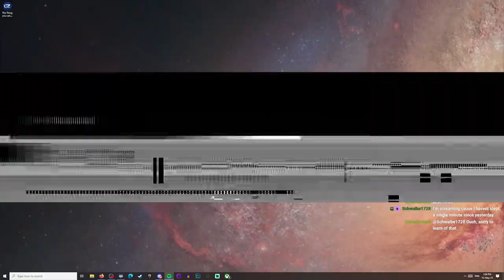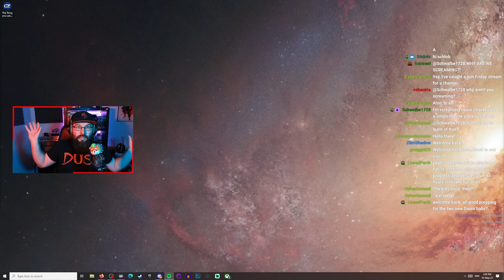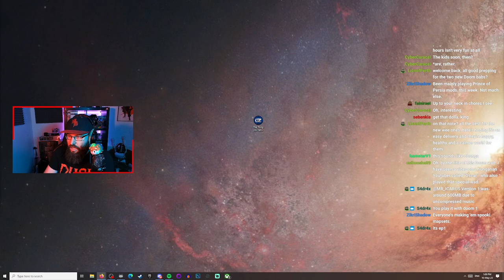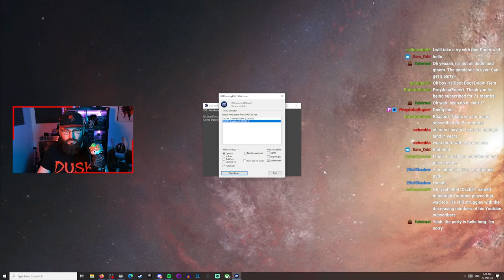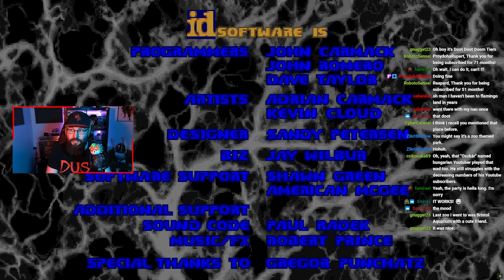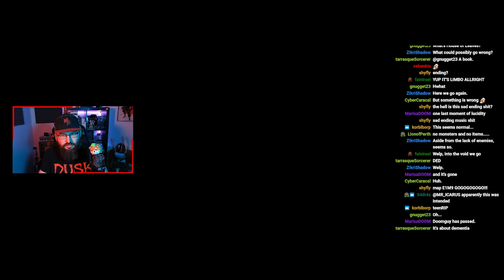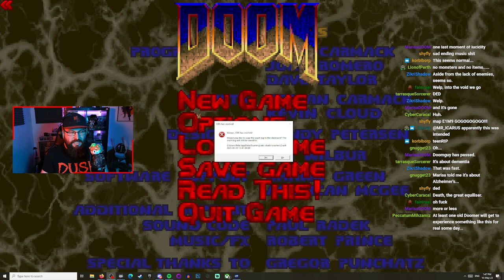The Thing You Can't Defeat - Doom Mod Madness LIVE